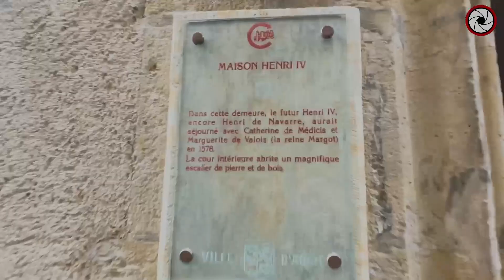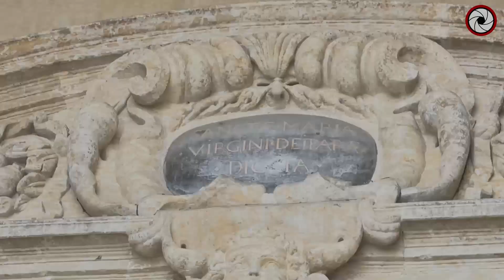Какие тайны раскрыл Экспедиционный корпус в исторической столице провинции Гасконь (Франция)?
🇫🇷 Весной 2022 года Экспедиционный корпус исследовал Францию, а если говорить точнее, то осуществил полевые исследования некоторых из ее исторических провинций, в частности величественную Гасконь.

⚜️Сердцем этого древнего герцогства является город Ош, который исторически когда-то был его столицей (как указывает на то официальная история).

⛪️ Известен на весь мир город Ош своим собором Сент-Мари с его великолепным органом, резными ларьками и витражами из роз, La Tour d’Armagnac — тюрьмой 14-го века, а также статуей д’Артаньяна…
Но, как вы понимаете, это не все!

📹👉 Послушайте, что обнаружил Экспедиционный корпус в одном из главных соборов города ОШ